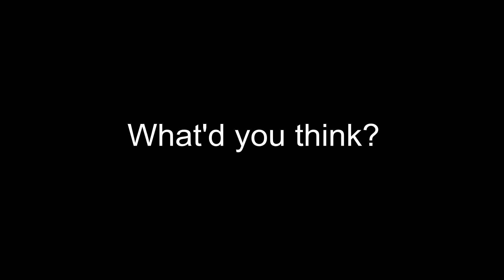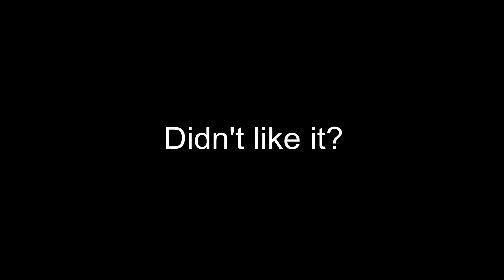TWD- This is Gonna Suck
A compilation of clips from TWD Season 2.